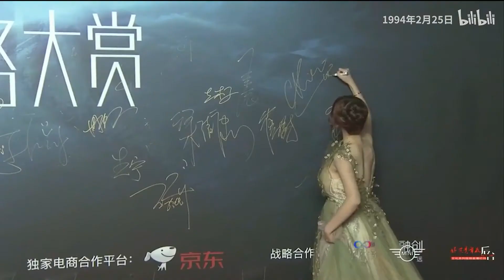Countdown 2 more days to Cheng Xiao's birthday♥️/Đếm ngược 2 ngày nữa đến sinh nhật của Trình Tiêu♥️